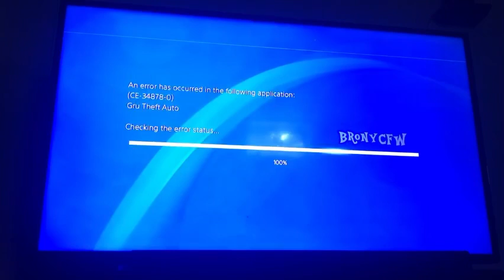TIB plays gru theft auto